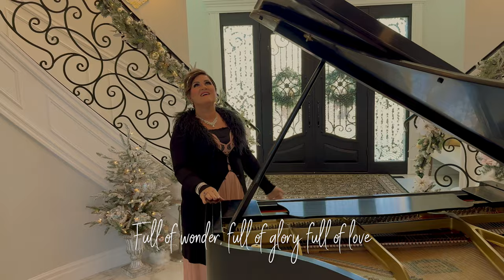Amazing God by Caroline Kinzel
Hi everyone! I wrote this song years ago and am finally releasing it for you to enjoy. Worship along with me our Amazing God! He is worthy to be praised!
Psalms 145:3-4 "Great is the LORD, and greatly to be praised; And His greatness is unsearchable. One generation shall praise thy works to another, and shall declare thy mighty acts."